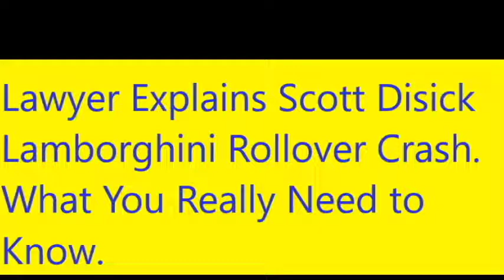Lawyer Explains Scott Disick Lamborghini Rollover Crash What You Really Need To Know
Craig Murphy of Murphy & Murphy Law Offices discussed the impact of the Scott Disick Lamborghini rollover crash.